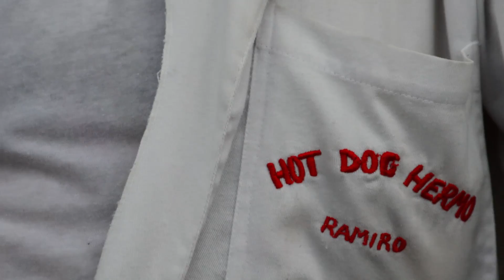Conoce los perros calientes de Ramiro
En la parroquia San Blas de Valencia  el Sr. Ramiro realiza los perros calientes a su manera, lo que le ha permitido complacer el gusto de los carabobeños durante 30 años.